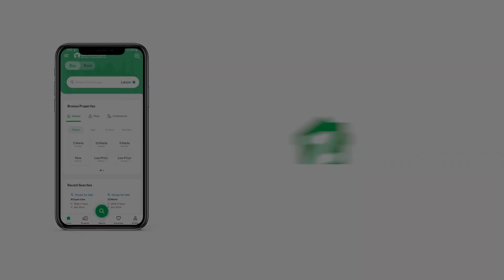78 SQYD FLAT FOR SALE IN GULISTAN-E-JAUHAR KARACHI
Munir Bridge View
2Bed Lounch
2nd floor
block C
west open
full extra work